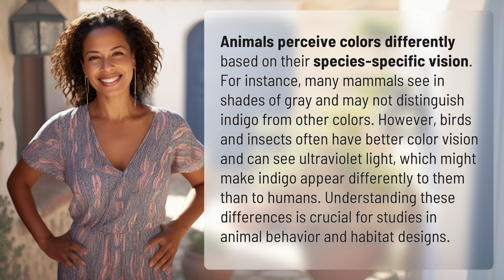How do animals perceive the color indigo?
The Color Indigo: How Animals See It 👉 Animal Indigo Perception 👉 Discover how animals perceive the color indigo based on their unique vision capabilities. From mammals to birds and insects, learn how different species view this mystical hue and why it's important for understanding animal behavior and ecosystem designs.

Laura S. Harris (2024, May 20.) How do animals perceive the color indigo?
    🌐 AskAbout.video